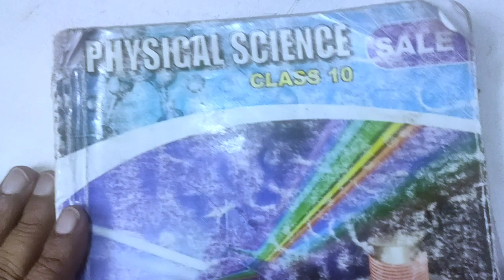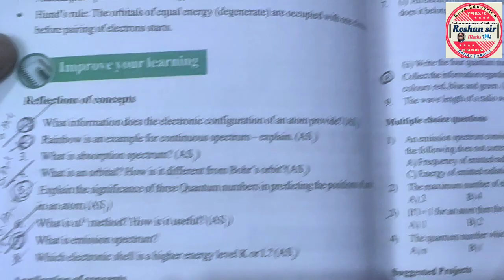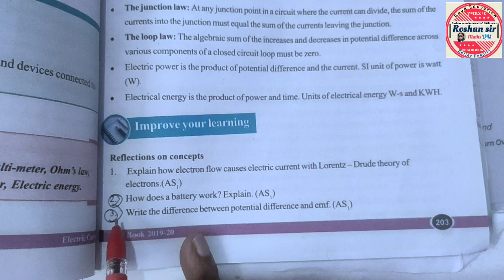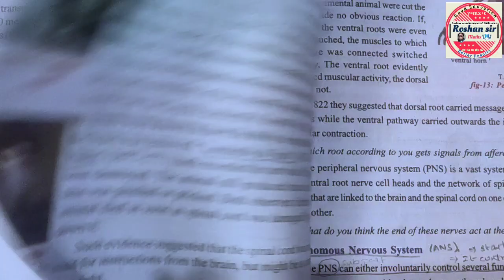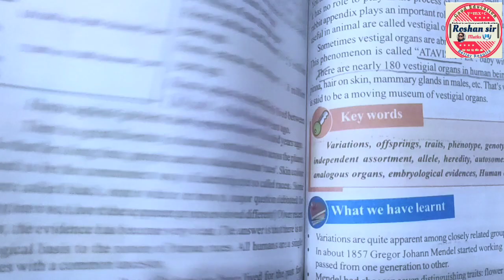🔥10th class PHYSICS & BIOLOGY Practice paper-1 |Questions